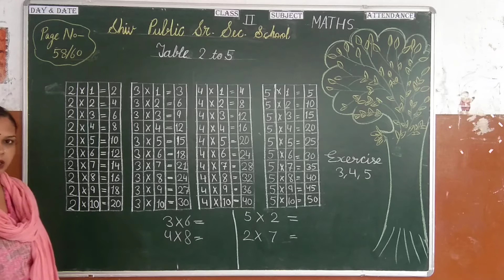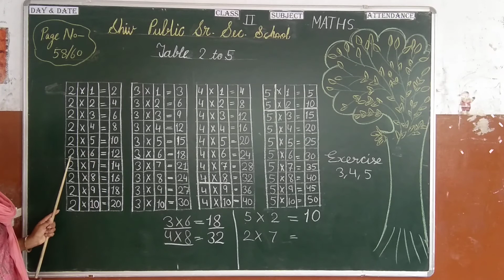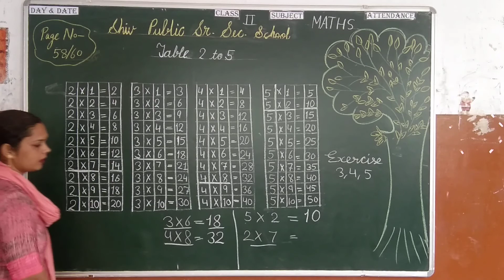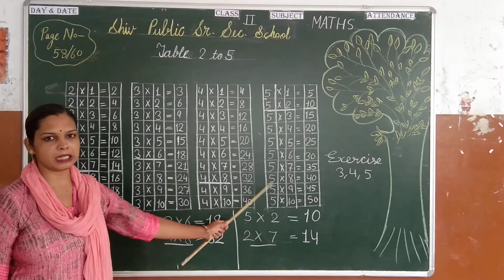Class 2nd. Date 11 September 2020. Subject Maths.